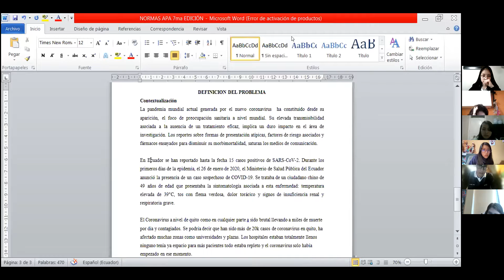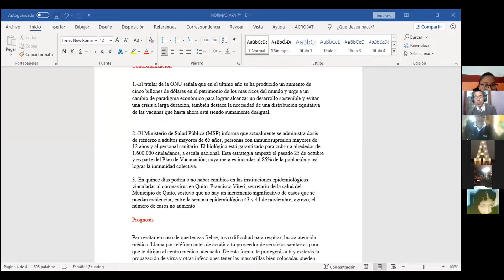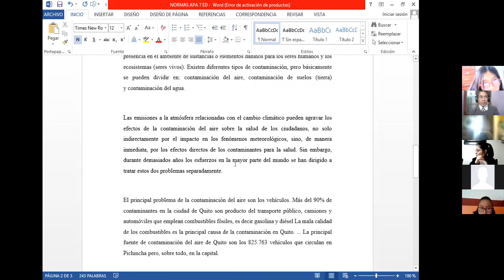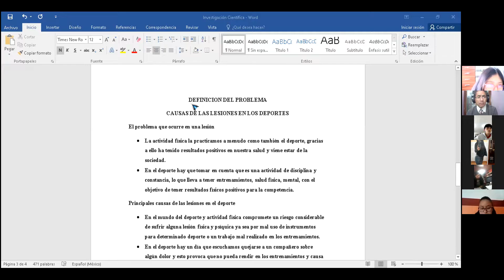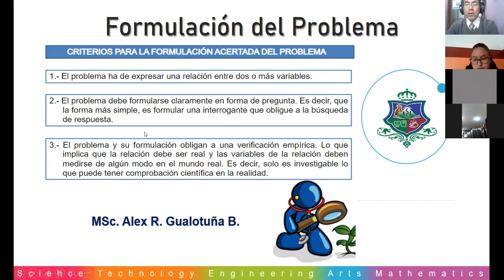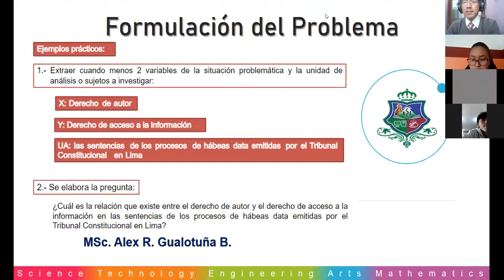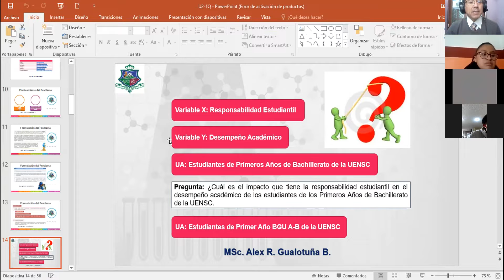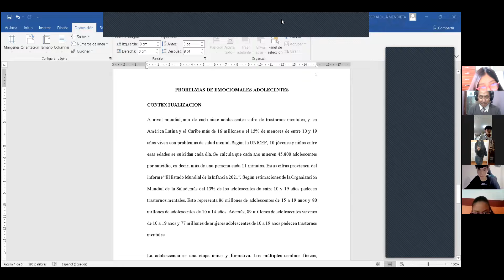1BGU A INVESTIGACIÓN ALEX 25NOV2021